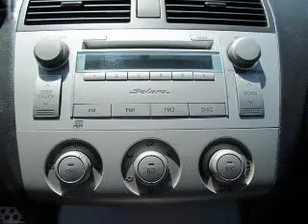2006 Toyota Solara - Pensacola FL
Year: 2006
Make: Toyota
Model: Solara
Trim: SE Coupe 2D
Engine: 6 cylinder 3.3 Liter
Transmission:
Color: Red
Mileage: 76904
Address:
7201 Pensacola Blvd